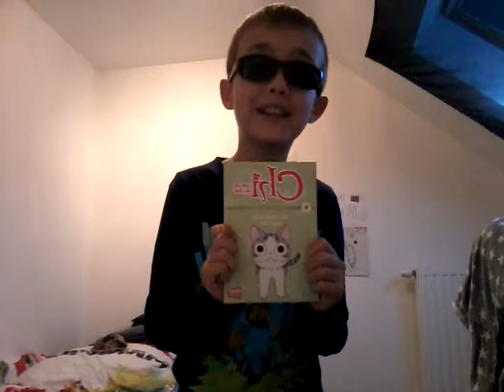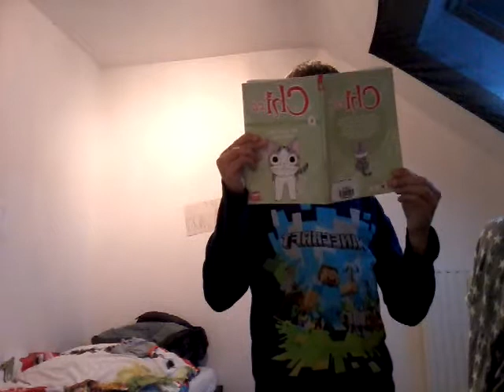Un élève est arrivé dans ma classe😱😂